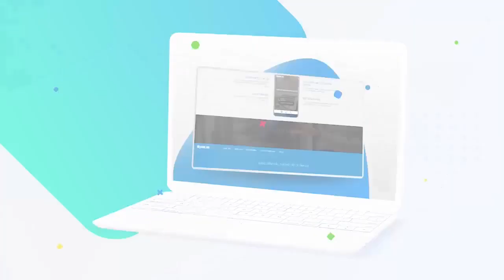Báo Ấn Độ: VinFast Đang ‘Đàm Phán Sơ Bộ’ Mua Nhà Máy Của Ford Công Suất 200.000 Xe/Năm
Theo AutocarIndia, VinFast đang đàm phán để mua lại một nhà máy của Ford tại Chennai (bang Tamil Nadu, Ấn Độ). Dẫn lời một nguồn tin giấu tên, trang này cho hay VinFast đã đưa ra yêu cầu ban đầu với nhà máy của Ford và các cuộc đàm phán có thể đang ở giai đoạn sơ bộ.